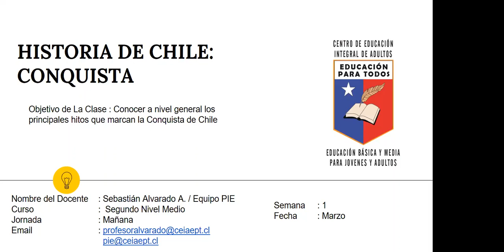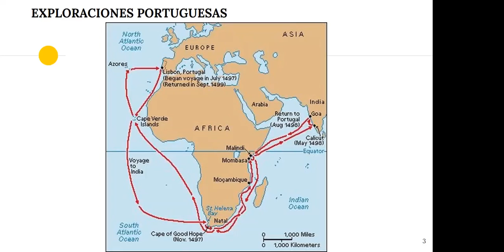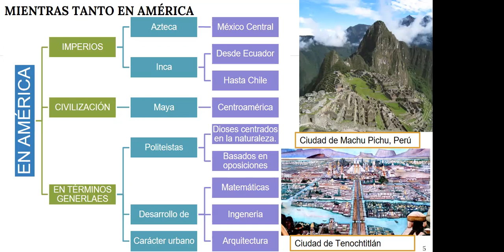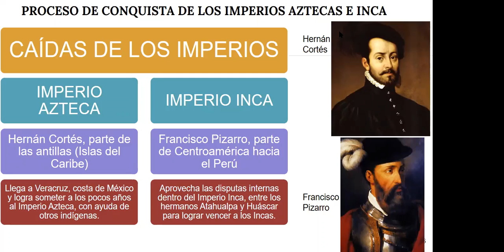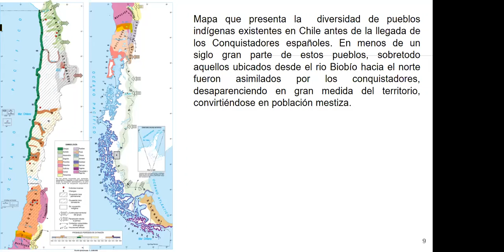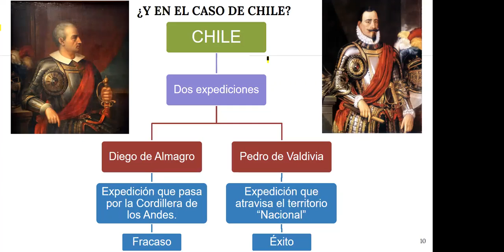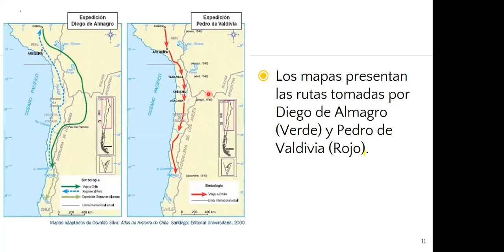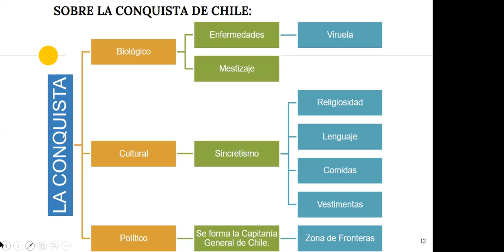CIENCIAS SOCIALES 2NM MAÑANA, SEMANA 1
Semana N°1
Nivel: 2° nivel medio.
Jornada: mañana
Saludos cordiales.